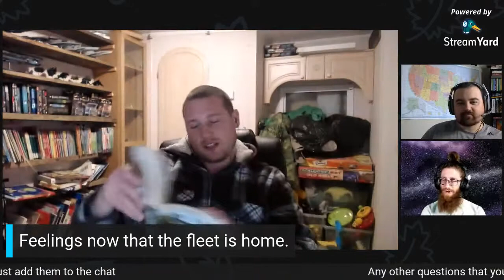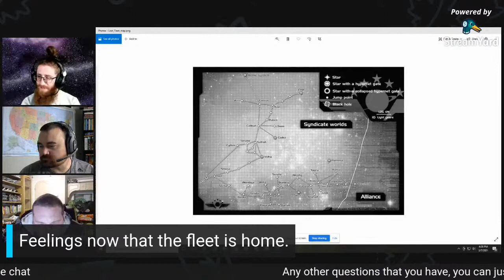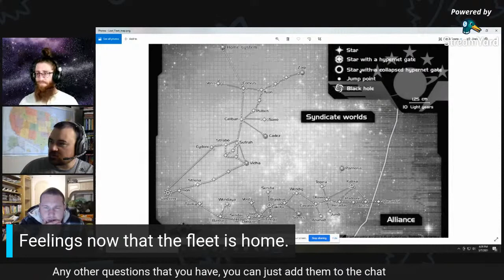Relentless (Lost Fleet book 5) Liveshow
Hello everyone this will be a livestream where we go over the fifth book in Jack Campbells Lost Fleet series. Relentless is near the end of the series so be careful of spoilers.

You should all go and visit the other panelists in the show.

I have two on my Discord that you can join
Presidential Readalong starting with Washington: A life